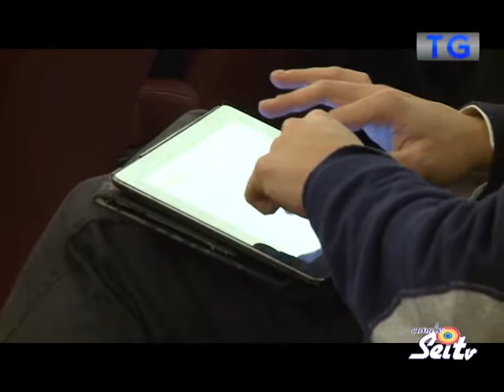TG SeiTv 21 12 2017